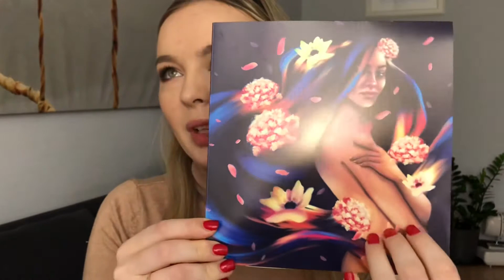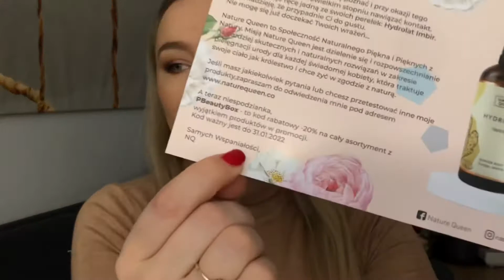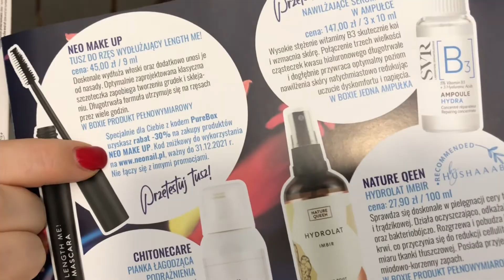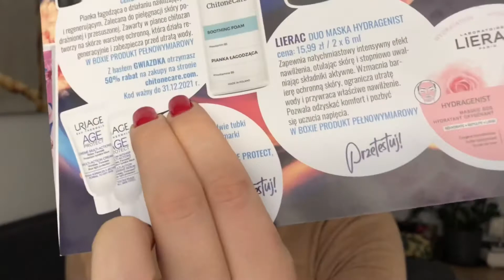PURE BEAUTY | NIESAMOWITE PEREŁKI KOSMETYCZNE